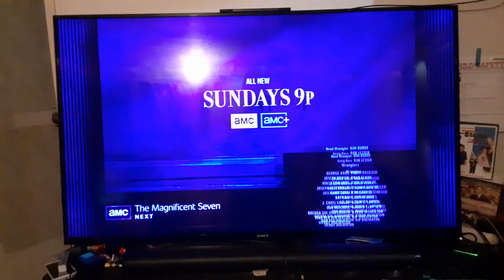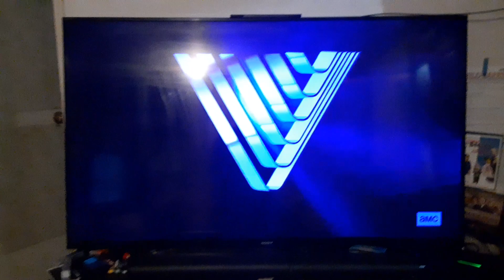Tombstone (1993) End/Start to The Magnificent Seven (2016) on AMC 1/31/24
Just another random vdiei